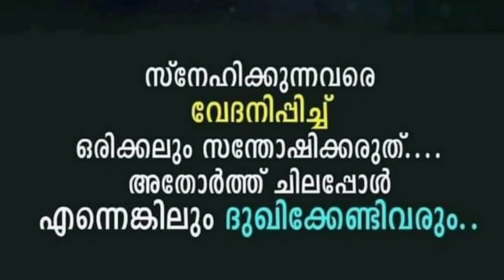18 September 2022